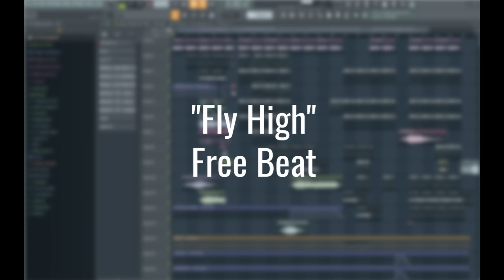Sad Hip Hop Guitar Type Beat - Fly High (Storytelling)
BPM: 132
DAW: FL Studio 20 (Producer Edition)
Free Beat: Fly High
This beat has a special story, maybe you can find out :D

This beat is free, so you can use it under these conditions:

If you want to use my beats for your music, then mention me in the title and in the description something like this: prod. by Kryzon

If you want to use my beats as background music then mention me in the description.

Chapters:
0:00 Intro
0:36 Verse 1
1:05 Hook 1
1:35 Verse 2
2:11 Special Hook
2:40 Ending